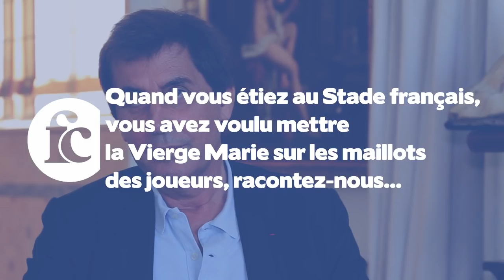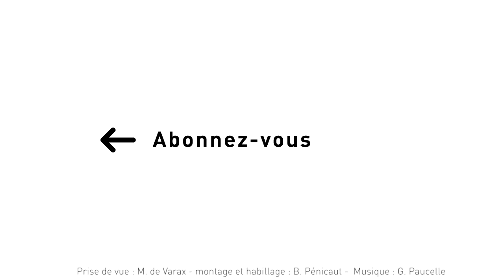Max Guazzini, de Dalida au chant grégorien, en passant par NRJ et le Stade français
Max Guazzini a débuté sa carrière comme attaché de presse de Dalida avant de devenir président de la radio NRJ puis du Stade français. Il y a une dizaine d'années, il décide de retourner à la messe. Nous l'avons rencontré, il nous raconte son parcours étonnant.